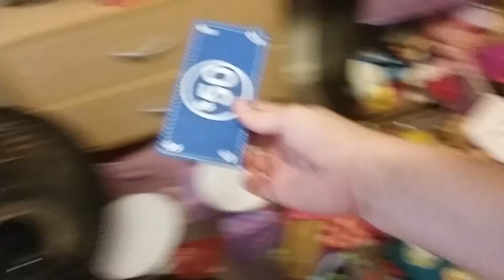the dum doll